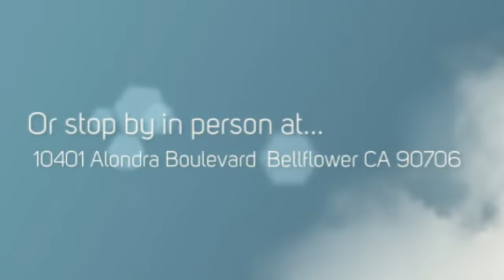Bellflower Motorsports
Bellflower Motorsports has been doing business since 1980. Our Powersports dealership is located in Bellflower, CA only a few minutes from Lakewood, Long Beach, Norwalk and Paramount. Our showroom consists of new and used atvs, utvs, motorcycles, scooters and watercrafts from Polaris, Suzuki & Yamaha. Here at Bellflower Motorsports we're committed to giving you the best experience possible when it comes to acquiring a new or used Powersports and utility vehicles, applying for financing, having quality service done and/or purchasing parts and accessories to make your new or used motorcycle or vehicle the best it can be!